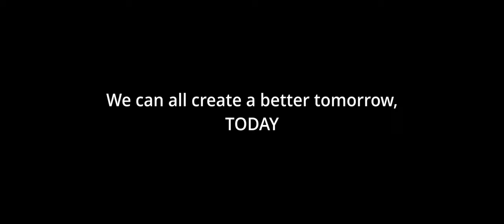Habiba's Story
Habiba Al Marashi is the co-founder of Emirates Environmental group. The film was produced with a team of two, Stuart Chambers, pre production and producing, Atif Balouch, camera and heading all post production